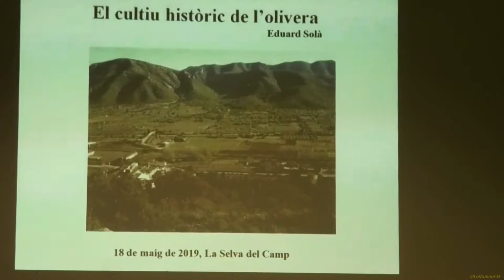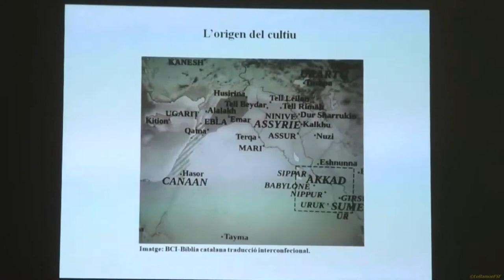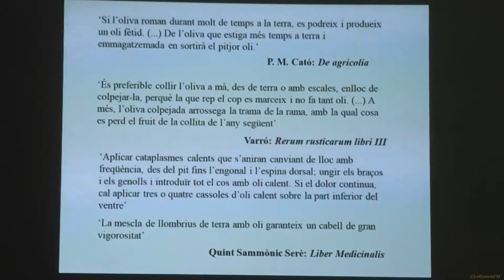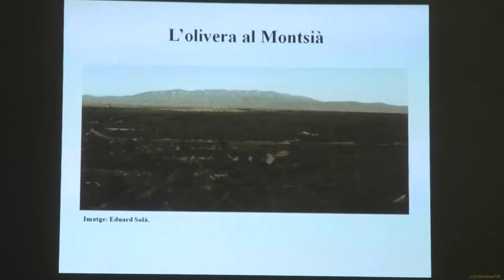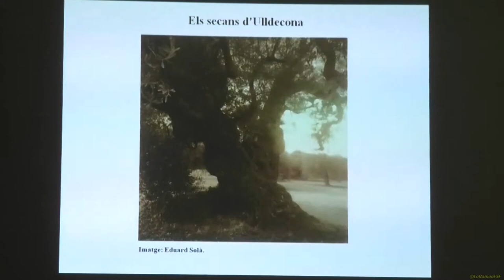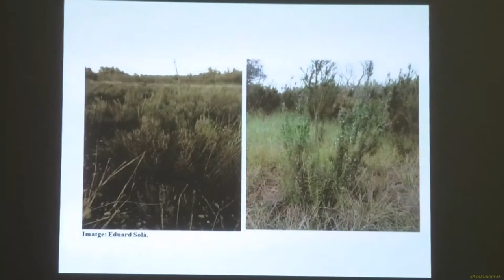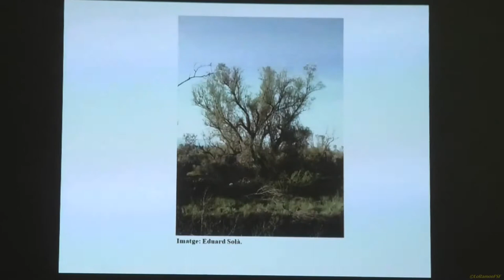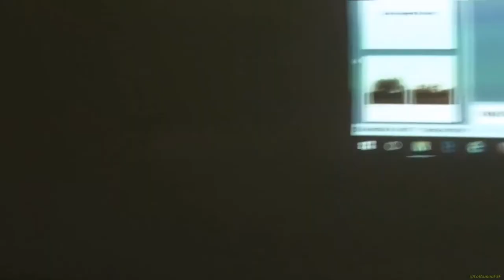El conreu històric de l’olivera. Eduard Solà, Salvem lo Montsià. 5a FESTA PEL TERRITORI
Eduard Solà, Salvem lo Montsià.
Historiador, arqueòleg, pastor i pagès, mestre d' almàssera, productor d' oli ecològic d'oliveres mil·lenàries.

5a. Festa pel Territori 18 de maig de 2019 a la Selva del Camp.